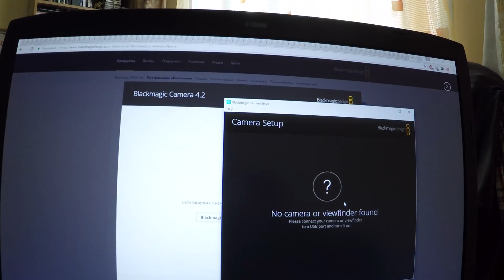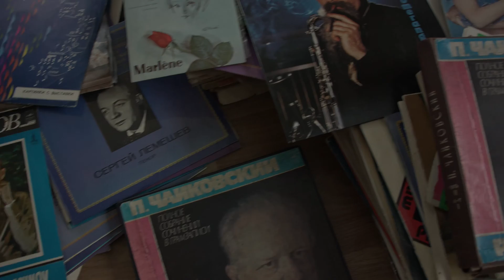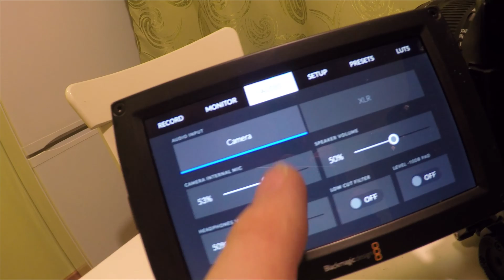Камера Blackmagic URSA Mini 4.6K (тест звука и подключение микрофонов)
Послепраздничный выпуск Вечернего Шуберта посвящен тестированию записи звука на камере Blackmagic URSA Mini 4.6K, подключение разных микрофонов. Смотрите и слушайте!